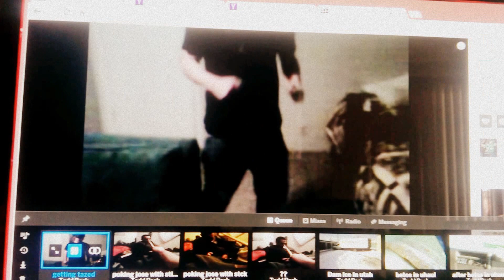FILTHY NOMAD PROGRAM: THE MYSPACE ARCHIVES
Social media zombie